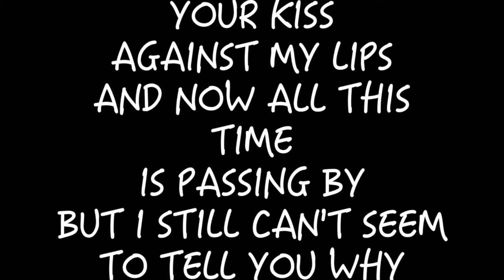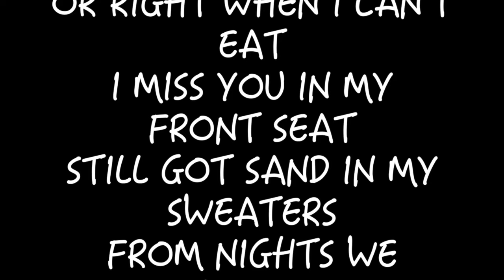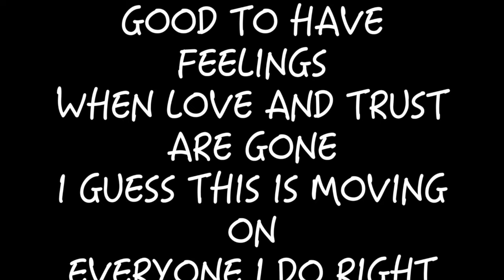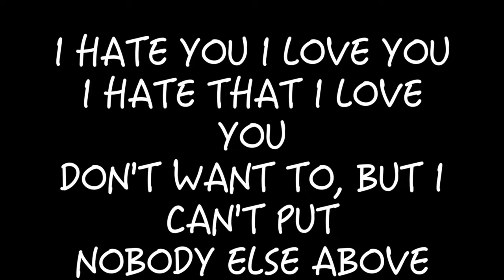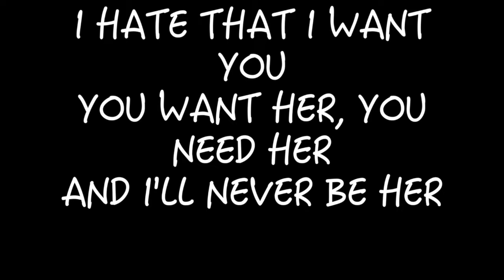Gnash - I Hate U, I Love U [HD Song Lyrics]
Feeling used
But I'm
See the end of this
Just wanna feel your kiss
Against my lips
And now all this time
Is passing by

Fucked around and got attached to you
Friends can break your heart too, and
I'm always tired but never of you
If I pulled a you on you, you wouldn't like that shit
I put this reel out, but you wouldn't bite that shit
I type a text but then I nevermind that shit
I got these feelings but you never mind that shit
If u wanted me you would just say so
You said you wouldn't and you fucking did
Lie to me, lie with me, get your fucking fix
Now all my drinks and all my feelings are all fucking mixed

She's the only thing you've ever seen